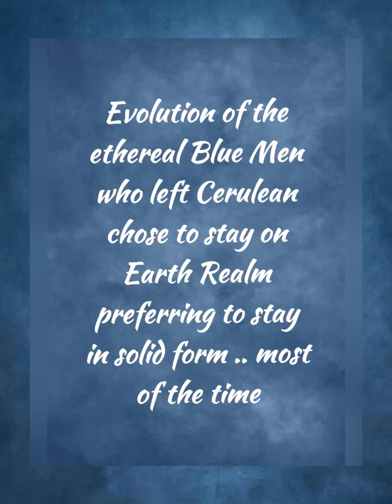Ethereal Blue Men - Blue Dude Origins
Just a little Blue Men fantasy backstory lore made up by me😁